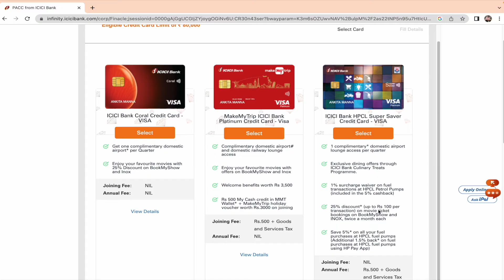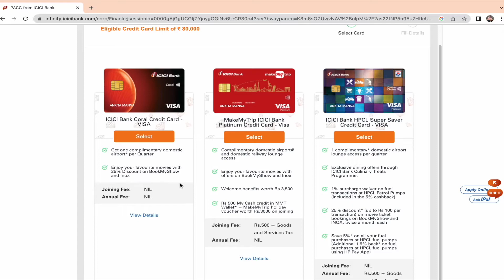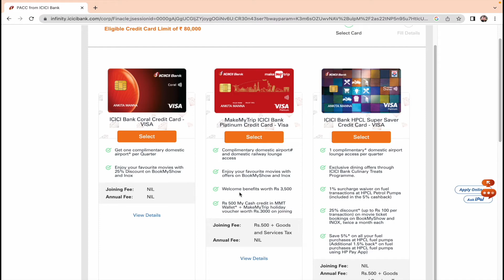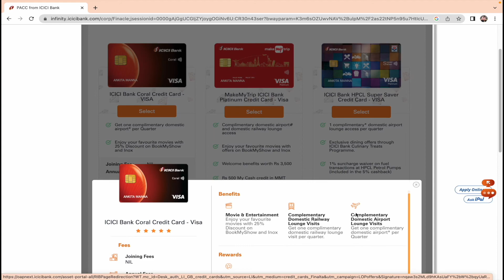ICICI Lifetime free credit card apply 2023 | ICICI Bank Credit Card Kaise Banaye 2023 | Coral Card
ICICI Lifetime free credit card apply 2023 | ICICI Bank Credit Card Kaise Banaye 2023 | Coral Card (ICICI Coral Credit Card Full Details | Benefits | Charges | Eligibility | Edition 2023)